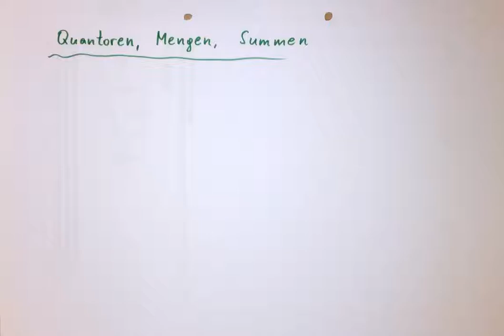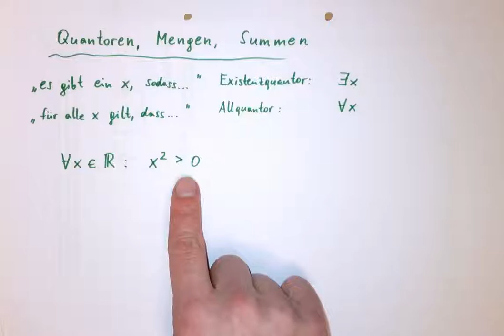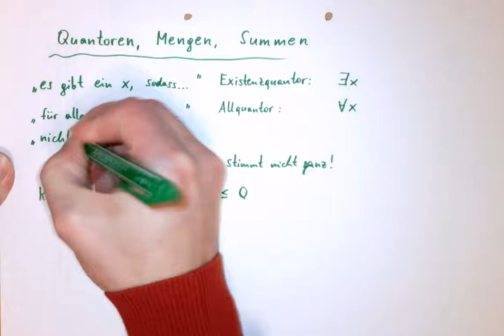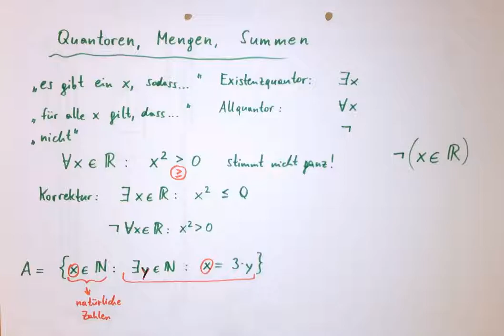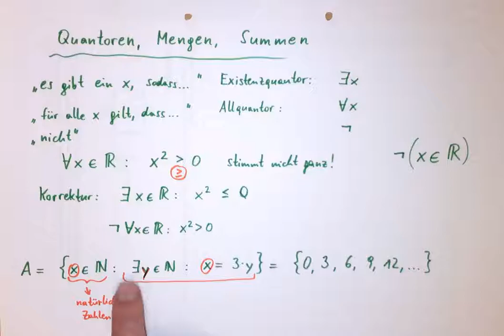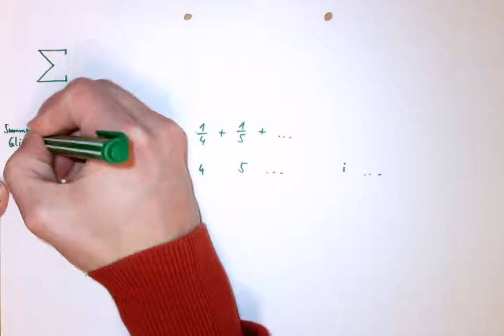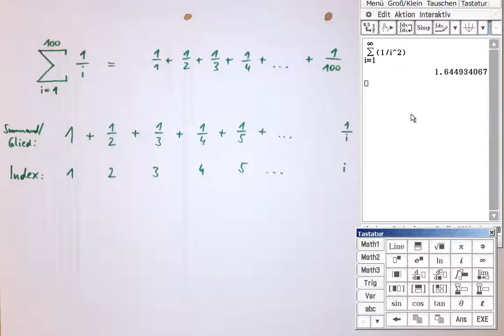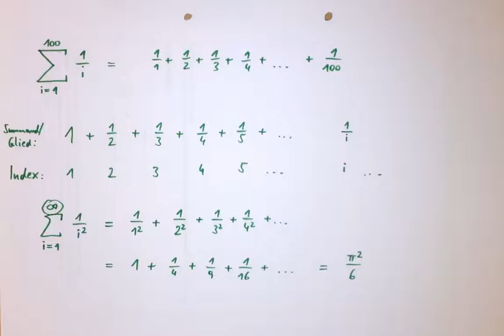E3-1 Quantoren, Mengen- und Summenschreibweise (Summenoperator)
Existenzquantor und Allquantor verkürzen zusammen mit der Mengenschreibweise die mathematische Notation. Das Summenzeichen komprimiert lange Rechnungen auf wenige Zeichen.